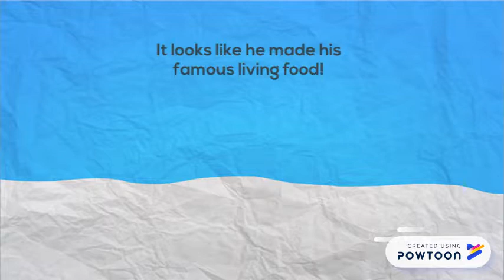The Great Showdown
This is a EPIC COOKING SHOWDOWN!!!